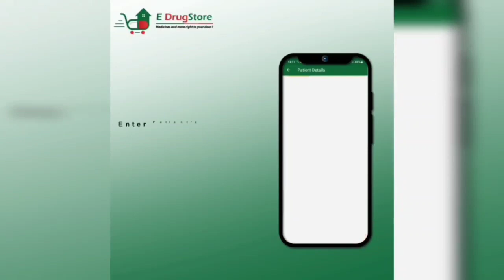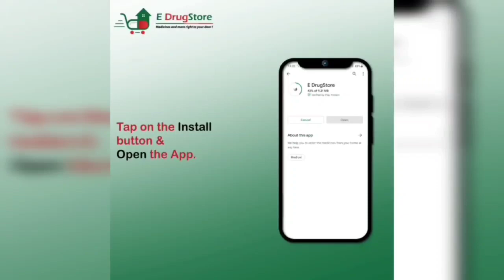ICDS Department Sogam Lolab Organized Mega Health Awareness Camp.